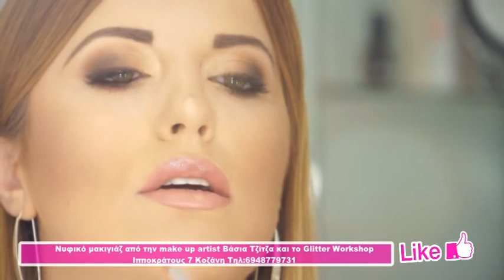ΝΥΦΙΚΟ ΜΑΚΙΓΙΑΖ ΑΠΟ ΤΗΝ MAKEUP ARTIST ΒΑΣΙΑ ΤΖΙΤΖΑ